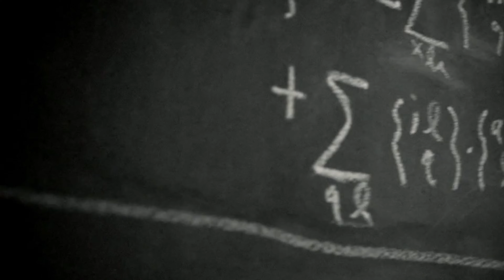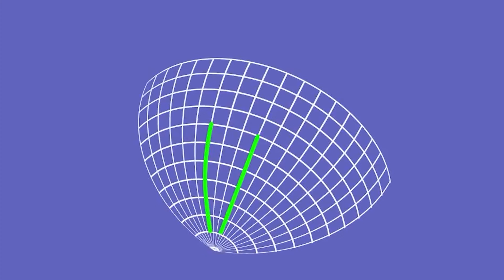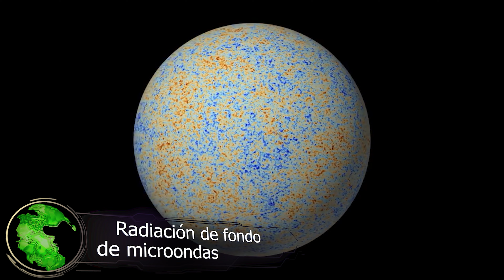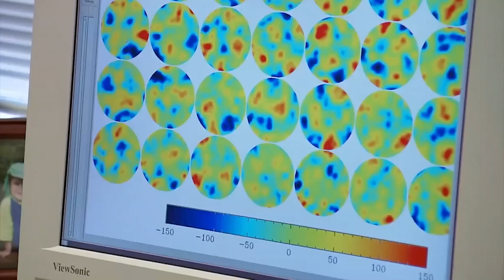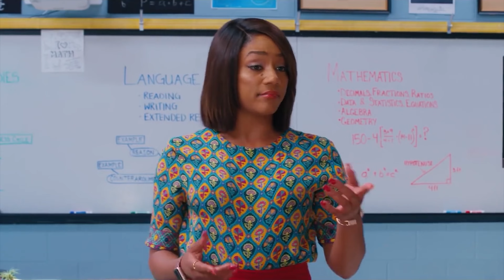¿Qué forma tiene el universo？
Suena un tanto extraño que se lo pregunten.
Por ejemplo, ¿cómo es posible que una persona en una sala de oficina conozca la forma de todo un edificio?.
El universo es todo el espacio que existe en el mundo.
¿Cómo se ve el universo cuando lo miran desde fuera?, incluso si quieren comprobarlo, no pueden simplemente dar un portazo e irse.
Sin embargo, mucho antes de que los satélites captaran imágenes de la hermosa Tierra azul, los antiguos griegos tenían razón en que la Tierra es redonda.
¿Qué aspecto tiene exactamente nuestro universo?.
¿Plana?
¿Redonda?
O, ¿hiperbólica?

Curvatura del espacio-tiempo
No es exagerado decir que la visión científica moderna del universo se construyó gracias a Einstein.
La gravedad es la distorsión del propio espacio-tiempo, y él es la única persona que demostró que el tiempo y el espacio son indivisibles con la teoría general de la relatividad.
El espacio-tiempo se contrae y se expande, ¡y las ondas gravitatorias provocan ligeras distorsiones como ondas!.
Para saber qué forma tiene el continuo espacio-tiempo, tenemos que considerar su curvatura.
Si la curvatura es negativa, se trata de un universo redondo y cerrado.
Si la curvatura es positiva, se dice que es un universo hiperbólico, abierto, con forma de una silla de montar.
Y si la curvatura es cercana a cero, entonces nuestro universo es plano.
Si es así, ¡seguro que a Terry Pratchett le gustará!.
Sé que es bastante difícil visualizar lo que significa todo lo que acabamos de decir, así que permítanme que les haga una analogía.
Supongamos que un científico loco dispara 2 pistolas de rayos en medio del universo.

Radiación de fondo de microondas
En cada uno de los 3 patrones del universo que acabamos de mencionar, los cuerpos celestes distantes aparecen de forma diferente.
Por ejemplo, si el universo es cerrado, los cuerpos celestes parecerán más grandes de lo que realmente son, y si es abierto, parecerán más pequeños de lo que realmente son.
Por lo tanto, para determinar la forma del espacio-tiempo, es necesario observar los cuerpos celestes lo más lejos posible, es decir, la radiación de fondo de microondas.
La radiación de fondo es un eco del Big Bang, y es la primera luz producida cuando el espacio se despejó lo suficiente para que los fotones pudieran atravesarlo, justo 380 mil años después del nacimiento del universo.
En ese momento, la radiación de fondo era muy caliente, de unos 3,000 Kelvin, pero durante un largo período de tiempo descendió a una milésima parte de esa temperatura, y los fotones se desplazaron hacia el rango de longitudes de onda milimétricas.
Pero, aún hoy podemos captar esa luz.
Esto se debe a que los telescopios actúan como una especie de máquina del tiempo.
Observar más allá del universo es lo mismo que observar el universo hace mucho, mucho tiempo.
Sí, observando la radiación de fondo podemos determinar las posiciones relativas de los distintos puntos del universo.
Dibujando triángulos es posible poder compararlos.

Nueva hipótesis
Pero, recientemente se han publicado nuevas investigaciones que cuestionan este punto de vista.
Quizás tengamos que reescribir todas las cosmologías anteriores.
¿Qué significa esto exactamente?.
Los investigadores europeos han revisado los datos del telescopio espacial “Planck” y han descubierto que la densidad real de la materia es un 5% mayor de lo esperado.
¿Cómo lo han sabido?.
La gravedad es algo misterioso.
Ya que, cuando están cerca de un cuerpo celeste masivo, su gravedad hace que la luz se desvíe.
Esto se denomina efecto de lente gravitatoria y depende de la cantidad de materia.
Por lo que, cuanto mayor sea la cantidad de materia, mayor será el número de las llamadas “lentes cósmicas”.
De hecho, resulta que el número de lentes que existen realmente es mayor que el que existiría en un universo plano.

El destino del universo
Pero, ¿es tan importante la forma del universo?.
Que el universo sea plano o redondo no parece afectarnos.
Incluso, si el universo fuera curvo, no tendría ningún efecto particular sobre la Tierra ni sobre las galaxias.
Sin embargo, su destino depende de la forma que tenga el universo.
Si el universo tiene curvatura positiva, la expansión continuará para siempre.
Entonces, el universo se verá sometido a una serie de acontecimientos asombrosos.
Dentro de 100 billones de años, entraremos en una era de colapso, ya no nacerán estrellas en las galaxias, y las enanas rojas e incluso los cuerpos celestes más longevos dejarán de existir.
Después de eso, cuando no quede rastro de estrellas, habrá un período de tiempo en el que sólo existirán los agujeros negros.
Pero, incluso esos agujeros negros se evaporarán algún día.
Y entonces, el universo morirá de muerte térmica.
No ocurrirá nada más, no habrá intercambio de energía, y el universo permanecerá en un estado de baja temperatura y en un estado de nada para siempre.